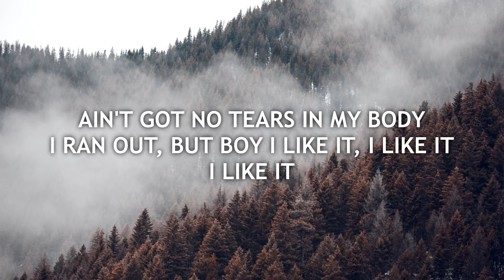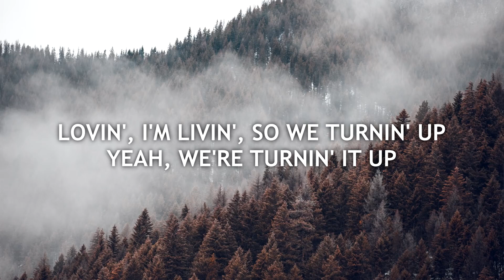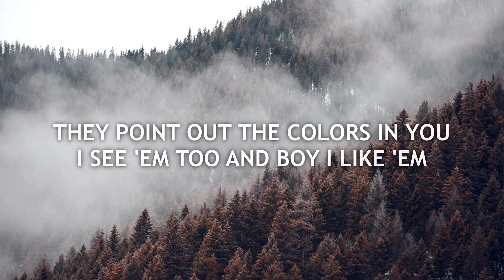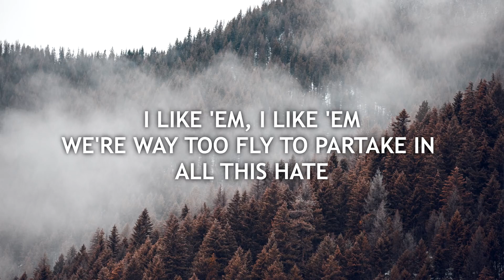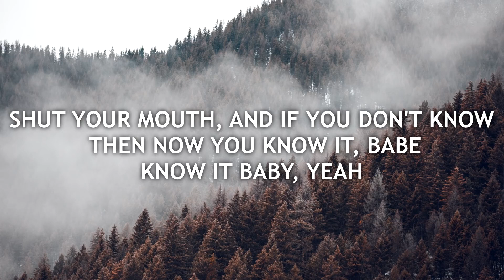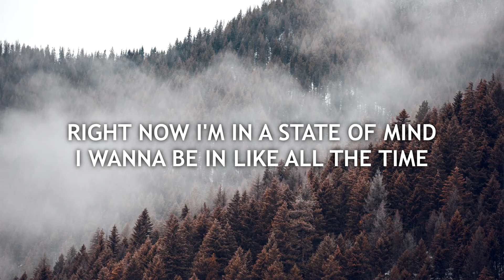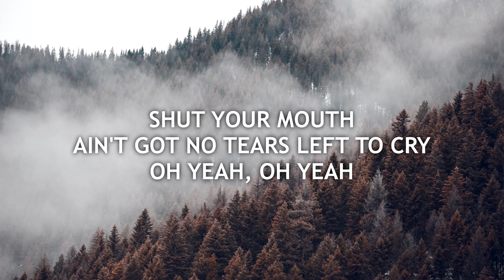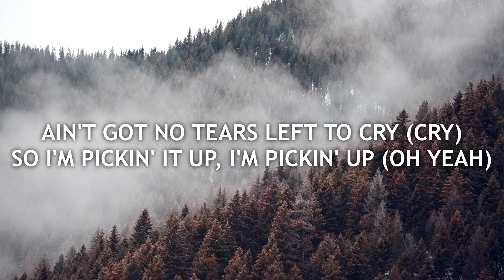new songs can't stop now